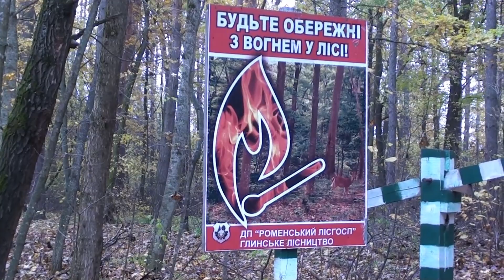В октябре после дождей грибы есть даже у порога дома.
Маленький эксперимент. Можно ли набрать грибов там где много грибников.